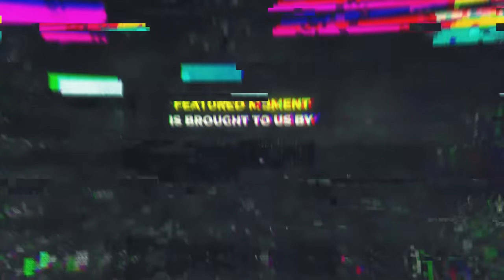He's The Best healer in Town - WoW Shadowlands: Funniest Moments (Ep.19)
World of Warcraft Episode opening with Towellie finding the best healer in town.

Players Featured in this World of Warcraft Episode:

0:00 Intro
0:10 Towelliee
0:30 Spooncake
1:20 Thdlock
1:37 thijihiguri
2:17 Snowmixy
2:45 richisawesome
3:13 sjeletyven1
3:30 mudcx
3:35 Asmongold
4:01 jpctheman_
4:09 Limit_maximum
4:21 Lorgokz
4:57 mplehyboi
5:09 mrgm
5:21 mystpvp
5:33 naguura
6:02 naowh
6:22 pikabooirl
6:46 Snowmixy
7:02 Whaazz
7:27 Xaryu
8:23 Whaazz
9:20 pikabooirl
10:15 Limit_maximum
11:01 Asmongold